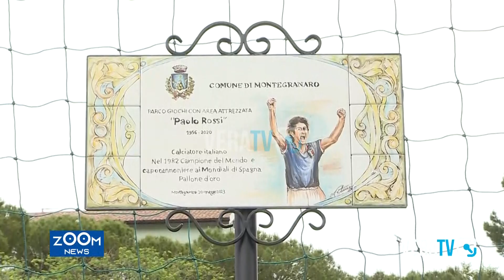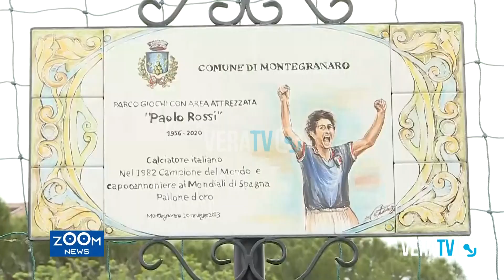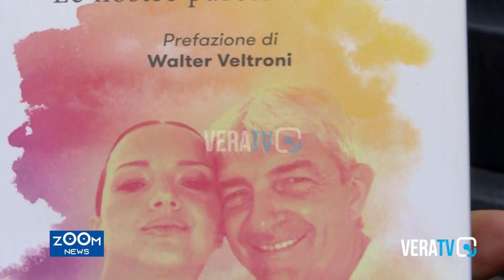Montegranaro - Dedicato a Paolo Rossi il parco di Santa Maria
A cura di Donatella Lappa